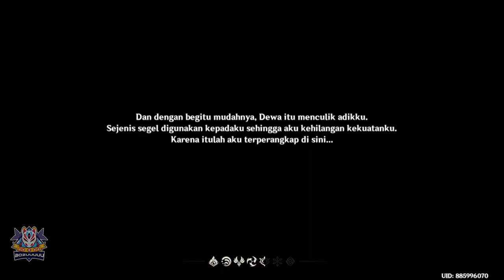All Cutscene Archon Quest Mondstadt 【Genshin Impact】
Seluruh Cutscene  Archon Quest Mondstadt
Dari Mulai Unknown God Sampai Venti Dipukulin La Signora